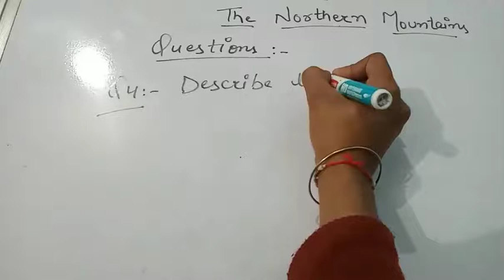15 February 2022